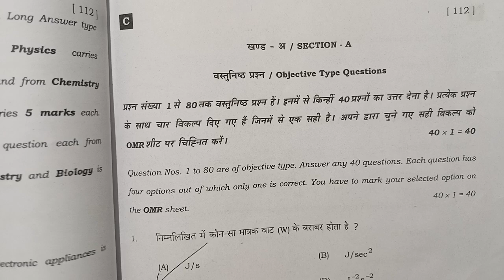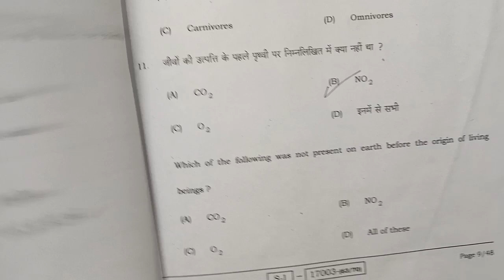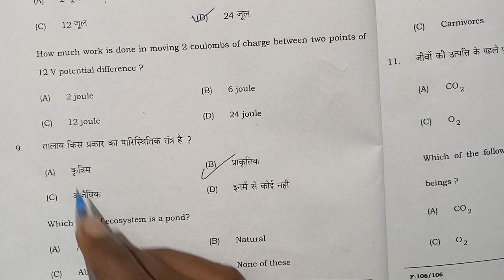Matric class 10 bseb science objectives answer key first shift 18 feb 2022 | Arvind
1 मिनट में 5 नम्बर पक्का आपका | class 10 18 feb 2022 most vvi objective | science objective 2022

Video by :- Arvind kumar